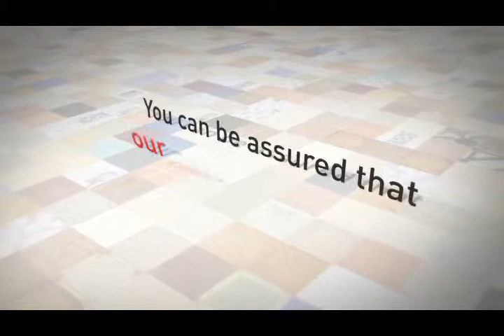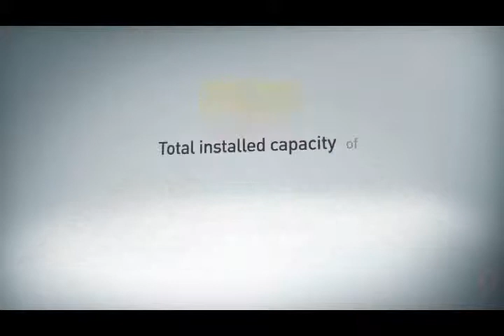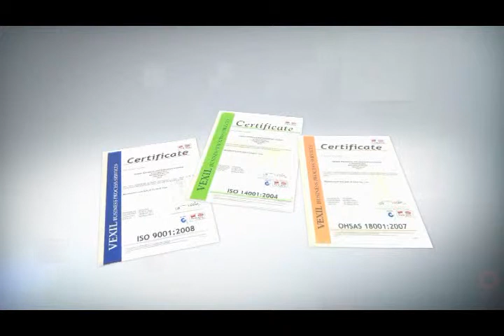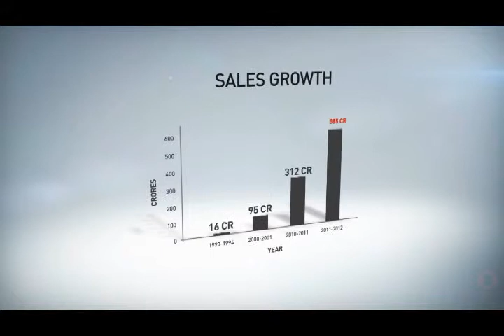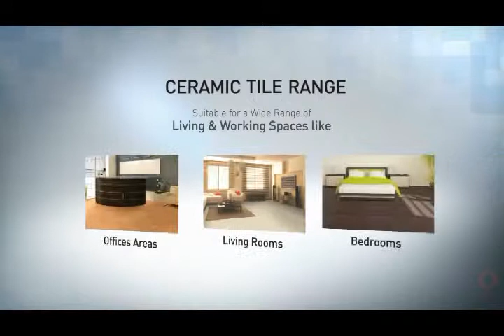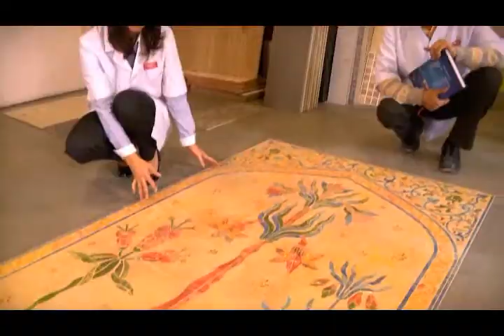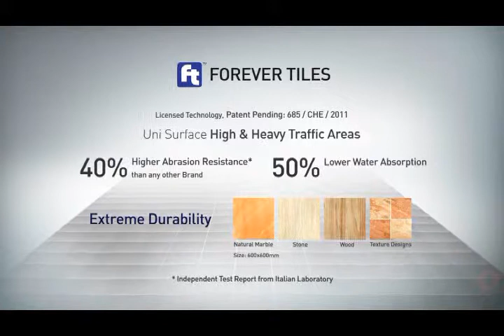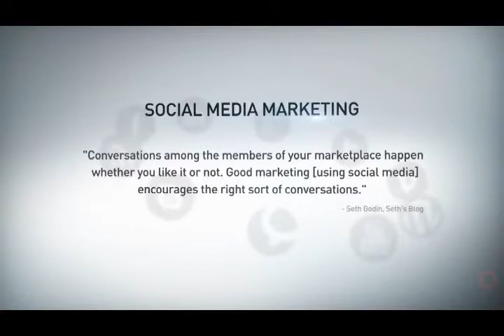Bell Corporate Documentary Film